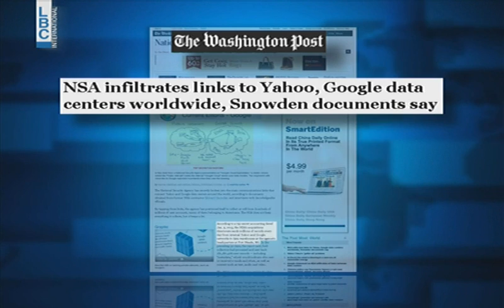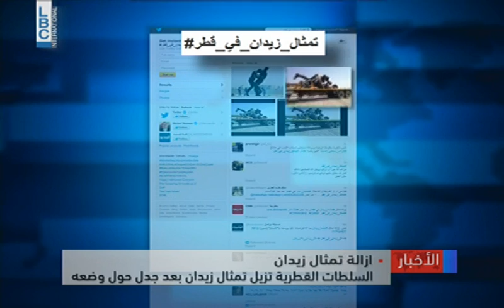LBCI Afternoon Bulletin October 31, 2013